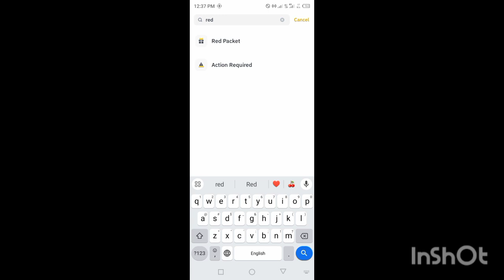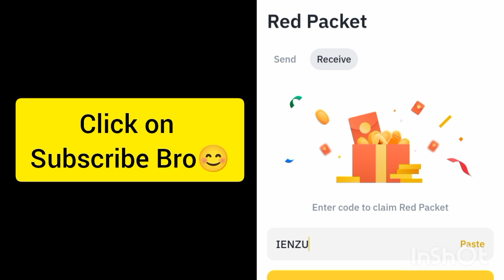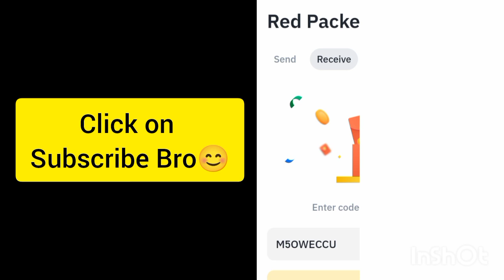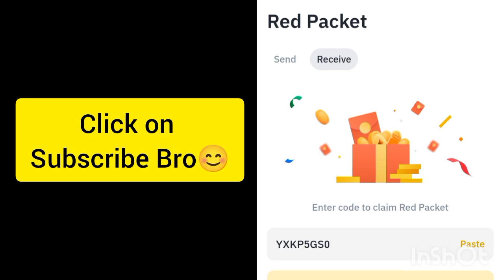Binance Crypto red packet code today | Red packet code airdrops Gas Fee 16 Sep 2024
Special Packet code = BP3TGN148D